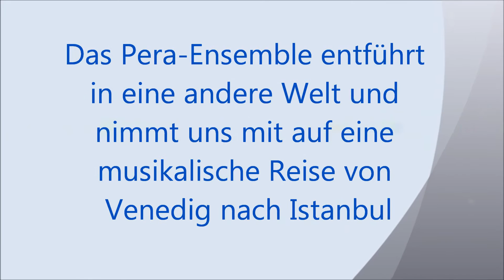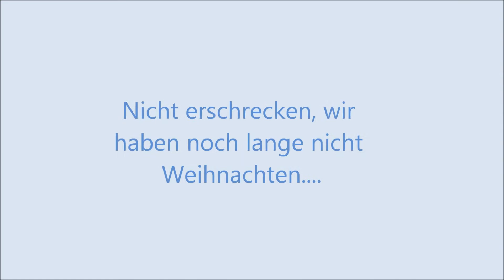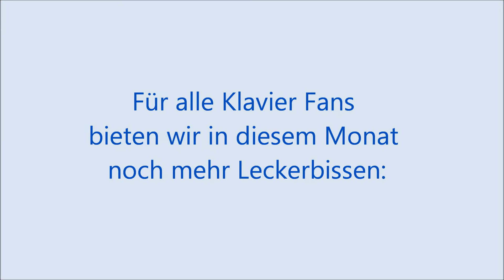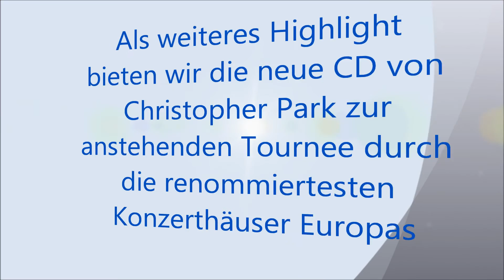OehmsClassics: Video Newsletter Neuheiten September 2016